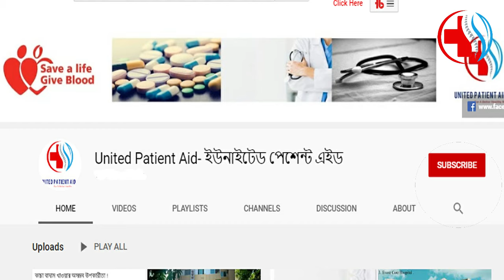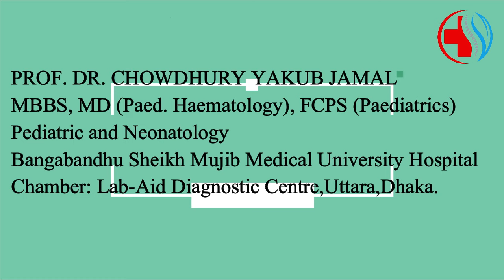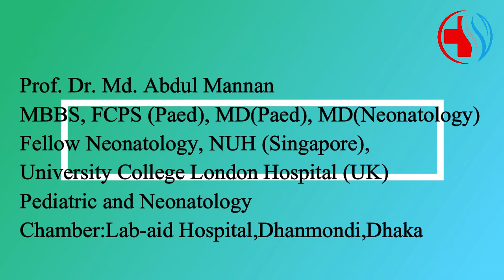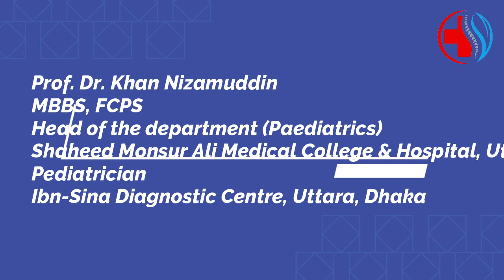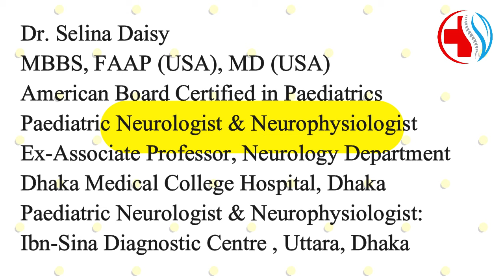ঢাকার সেরা কয়েকজন শিশু বিশেষজ্ঞ ডাক্তার - Best child/pediatrician specialist doctors in dhaka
এখানে অল্প কয়েকজন  শিশু বিশেষজ্ঞ ডাক্তার এর তালিকা দেওয়া হলো। তালিকার বাইরেও অনেক সেরা সেরা বিশেষজ্ঞ চিকিৎসক রয়েছেন। আস্থা রাখুন আপনার নিজের চিকিৎসকের উপর।যেকোন সমস্যা অথবা তথ্যর জন্য কমেন্ট করুন।